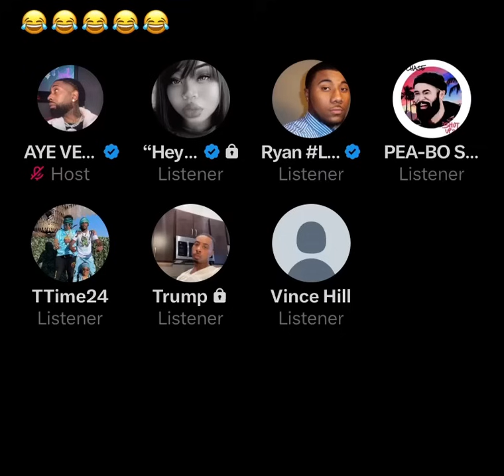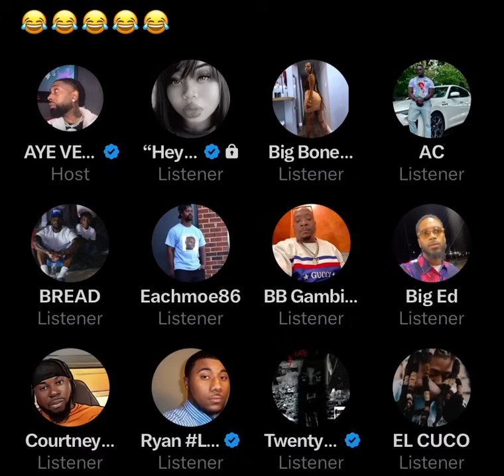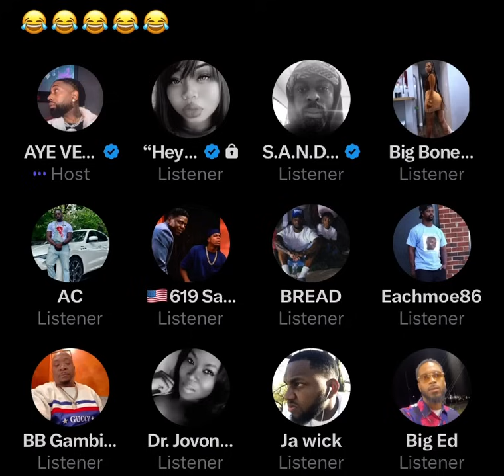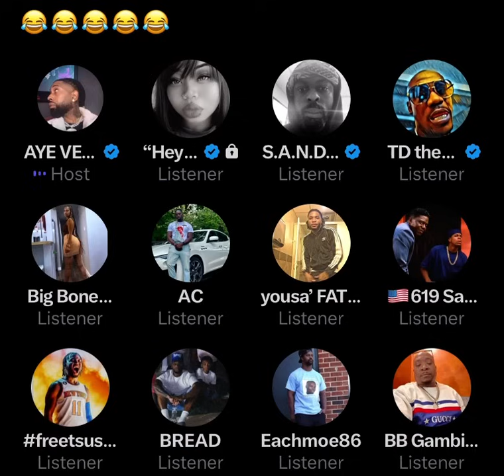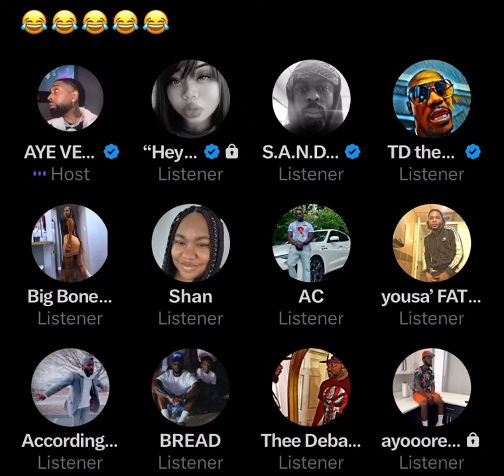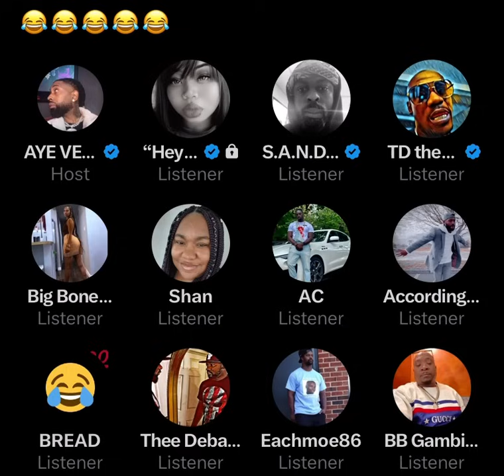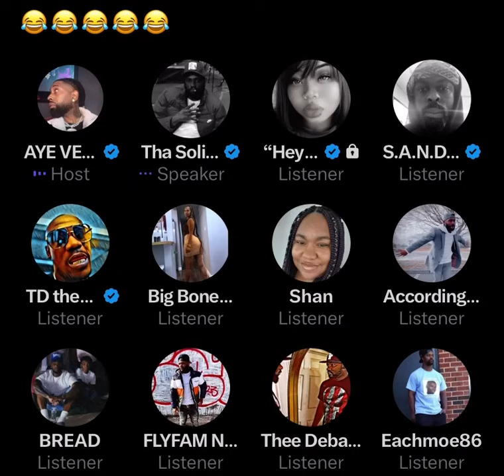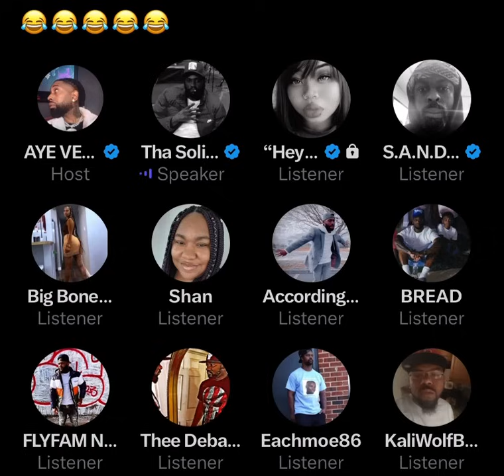AYE VERB reacts to Tay Roc’s chain being spelled wrong, “bad things happen to people close to dude”